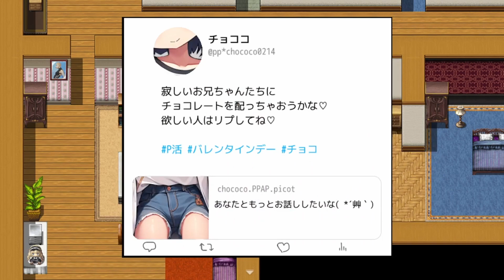美少女を誘拐しておしおきする全てにおいてギリギリなゲームがやばすぎる。【Ｐ活WITHドッペルゲンガー】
Ｐ活WITHドッペルゲンガー実況プレイ動画
４人の美少女ドッペルゲンガーの中で一人だけいる男を探す、探索推理アドベンチャーです。